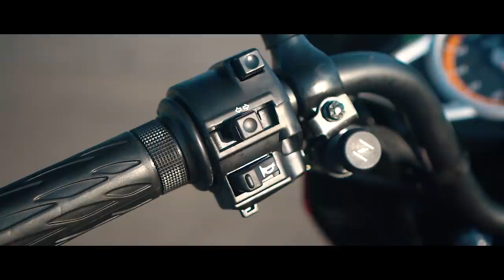Hero Ignitor 2020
Experience the raw power & excitement with the new Ignitor.  The most powerful 125 cc engine.